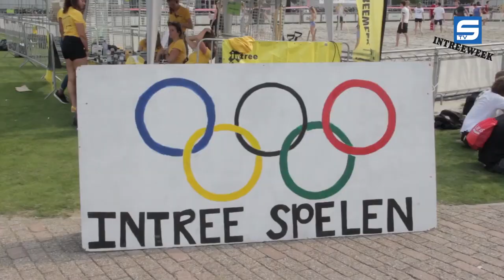intreeweek2017 dag 3: Intreespelen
Rolf en Max nemen een kijkje bij de Intreespelen, maar het weer zit niet mee. Toch bleven ze positief!